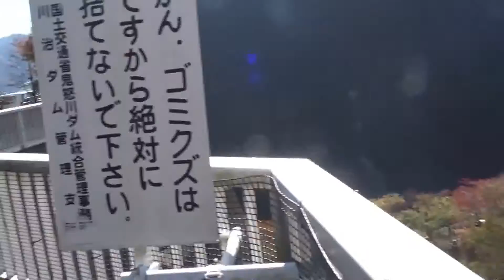川治ダム 紅葉 総集編